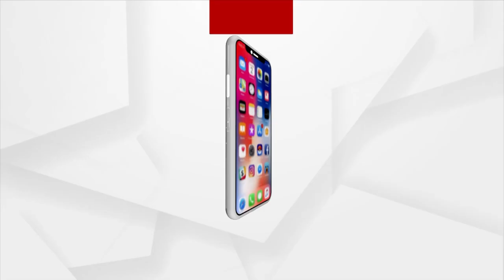Artist From Mayurbhanj Beautifully Carves Image Of Dr Sarvepalli Radhakrishnan On A Leaf